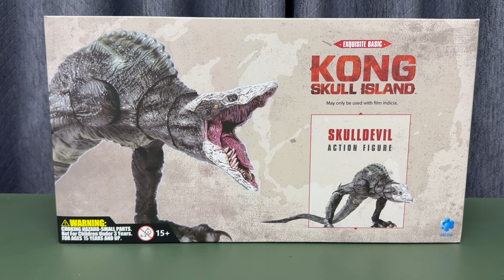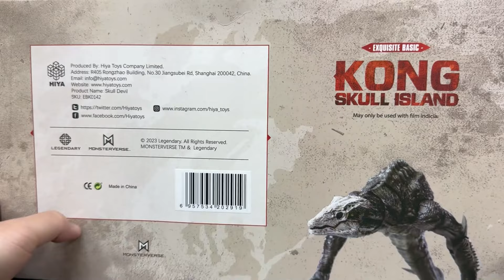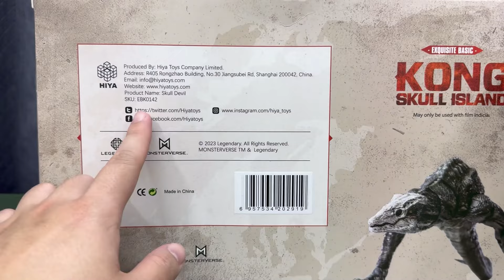TRÊN TAY SKULL DEVIL BẠO CHÚA THẰN LẰN XƯƠNG SỌ ĐÁNG SỢ - REVIEW HIYA SKULL DEVIL | Rikaki VLOG 100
🔹  KHUYẾN MÃI TỚI 50% CÁC MẪU TAI NGHE CHUYÊN GAME CỰC RẺ, XEM NGAY: